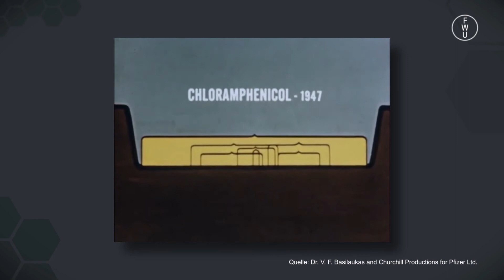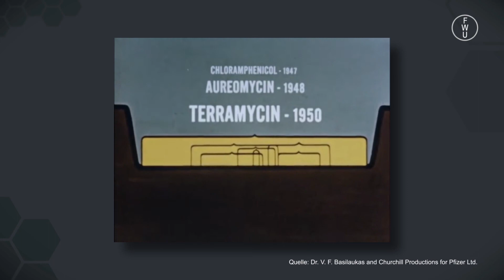FWU - Antibiotika - Trailer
Antibiotika sind bei bakteriellen Erkrankungen oft ein Retter in der Not. Gleichzeitig stehen sie immer wieder in der Kritik - sei es aufgrund der Nebenwirkungen oder der Resistenzbildung. Neben einem historischen Rückblick beleuchtet die Produktion die wichtigsten Angriffspunkte von Antibiotika bei Bakterien. Weitere Schwerpunkte sind die Problematik der Resistenzbildung sowie die rückläufige Antibiotikaforschung.